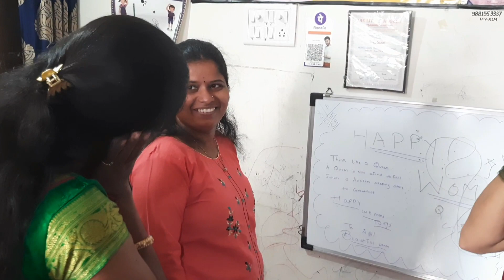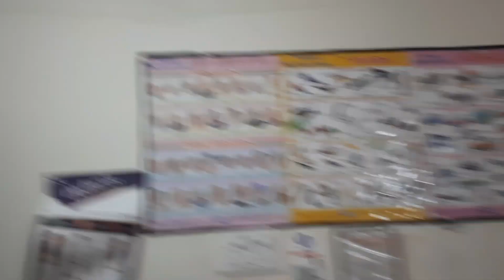देवांशच्या शाळेतील होळी आणि जागतिक महिला दिन कार्यक्रम